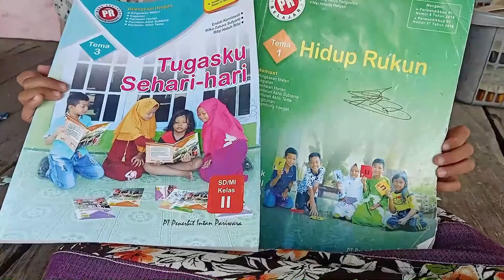SI ANAK DAN KUCINGNYA BELAJAR SAMBIL BERMAIN